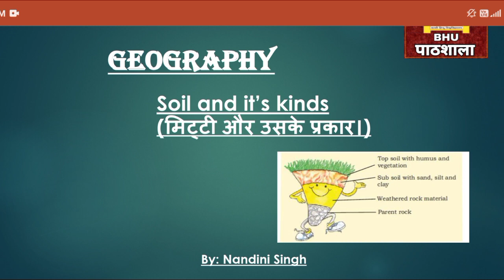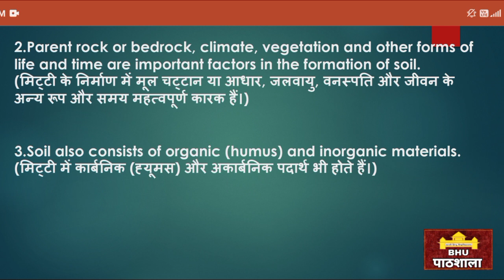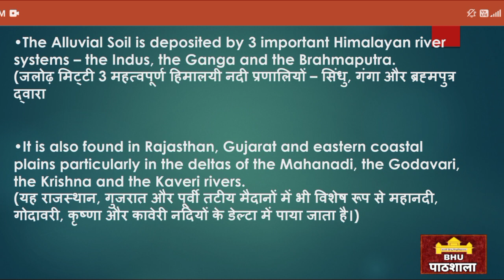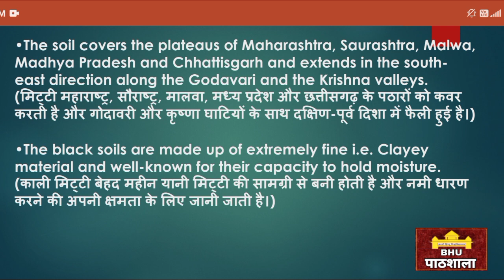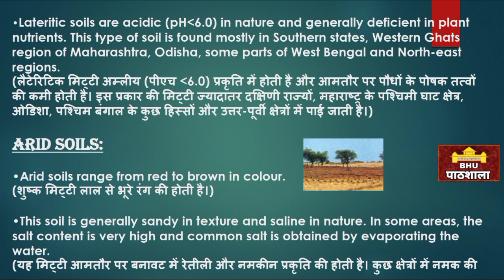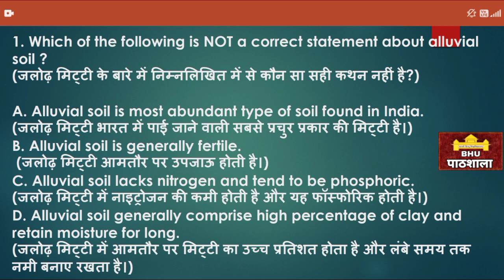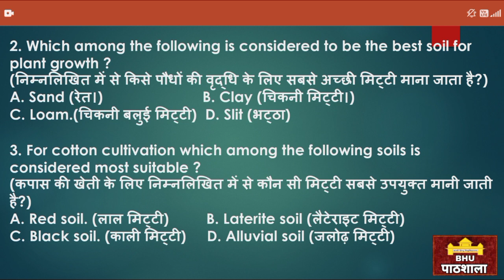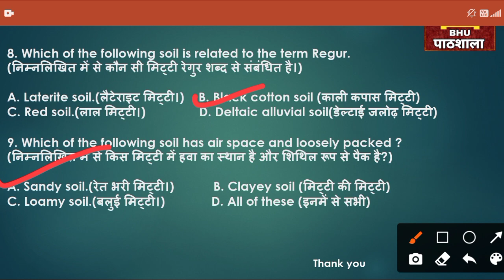University Entrance 2021 | Geography | Soil & it's types | BA/BALLB/LLB | By Nandini Ma'am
JMI 2021
                               AU 2021

Mission 2021
By BHU Pathshala Team

Registration Process :-

Hurry Up!

GK/ GS
Maths
Reasoning
Current Affairs

Our Teaching Faculty👇

Akhil Sir
Adarsh Sir
Tushar Sir
Akash Sir

Pintu
Raaj

Join everyone...

B.Sc. Ag. ,
B.Sc. (Math + Bio )
B.A.LLB,

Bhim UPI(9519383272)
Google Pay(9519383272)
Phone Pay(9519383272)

1- TO GIVE BASIC TRENDS TO DEEP INFORMATION OF ALL COVETED CENTRAL UNIVERSITIES BHU, JNU, DU, ALLAHABAD, AMU, TISS, VRDHA  and more.
2- DAILY Current Affairs
3- Preparation for Admission in BHU, ALLAHABAD, JNU and AMU

@University Gurukul